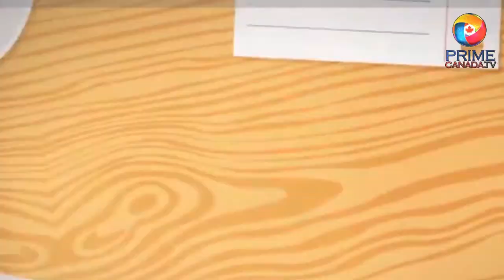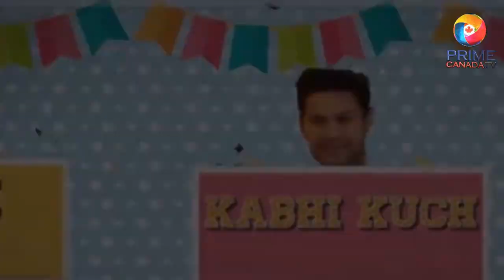Kabhi Kuch Kabhi Kuch (NEWS)II Urooj Ali & Muntazir Mehdi II Comedy Show II Prime Canada tv II121021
Kabhi Kuch Kabhi Kuch (NEWS)
Artists : Urooj Ali & Muntazir Mehdi
12 October 2021
Prime Canada TV
Follow PrimeCanadaTV official portals: